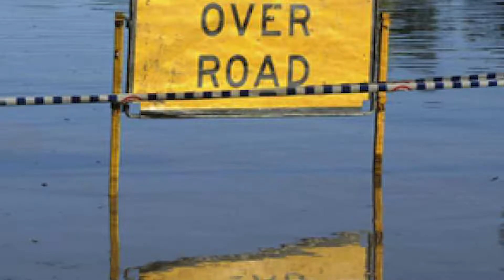😳Estas Ciudades DESAPARECERÁN en los Próximos Años. (calentamiento global)😱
El mundo entero se enfrenta a grandes desafíos. Los humanos somos los únicos responsables de cuidar el planeta y parece que no lo venimos haciendo muy bien. El calentamiento global es una realidad. Los veranos son cada vez más calurosos y los inviernos más templados. El clima está cambiando a lo largo y ancho del globo terráqueo a un ritmo frenético cuyas consecuencias van a ser devastadoras para la humanidad entera...